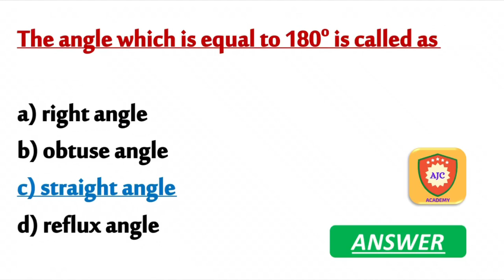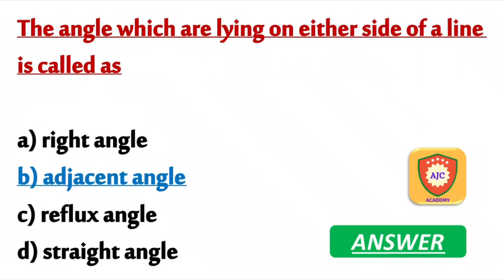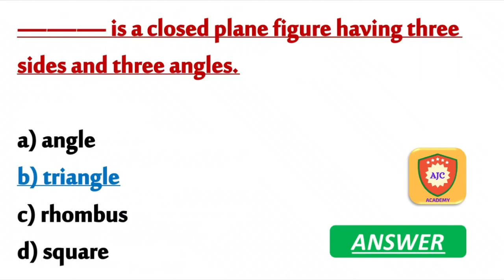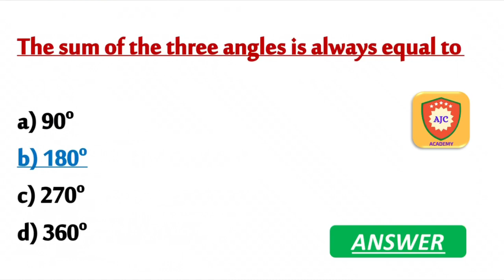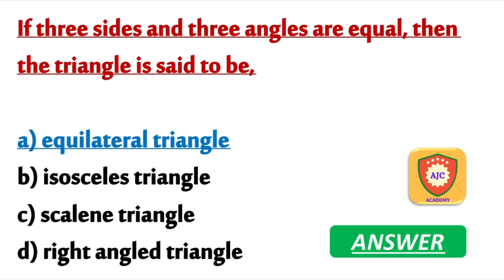TNPSC - Road Inspector Exam/Geometrical Construction/MCQ’s - 3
TNPSC

CIVIL ENGINEERING

GEOMETRICAL CONSTRUCTION

MCQS

PART 3